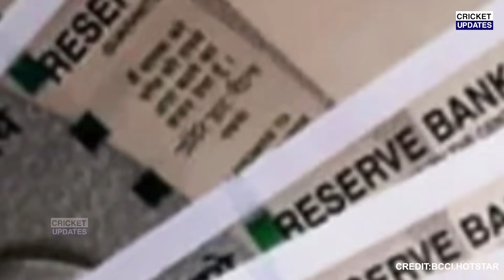Not Out थे Rohit देख भड़के Nita Mukesh Ambani, ICC को दिए करोड़ो अब इस दिन दुबारा होगा Final मुकाबला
देखिए, Not Out थे Rohit देख भड़के Nita Mukesh Ambani, ICC को दिए करोड़ो अब इस दिन दुबारा होगा Final मुकाबला